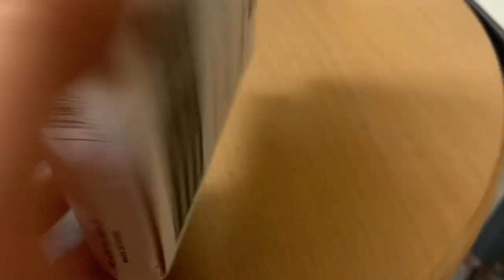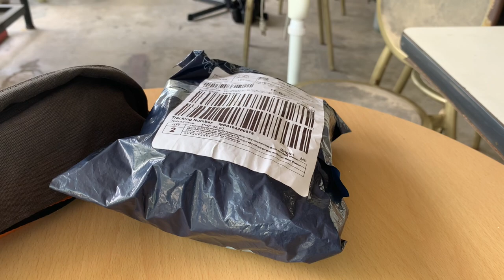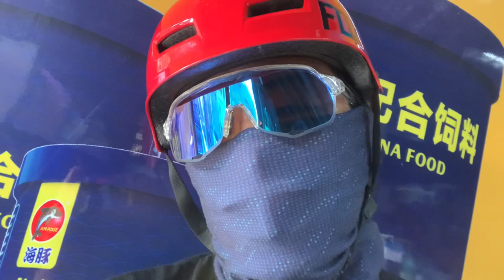RDC SUPER RED AROWANA | NEW TANK AND FISH EP 5 (HD) | V0201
Published October 17, 2021. Episode 5 of our New Tank and Fish series. In this video I, will show you how I add new fish to the new cycled aquarium tank. The new fish is a RDC Super Red Arowana.

Please also support the following YT Channel.